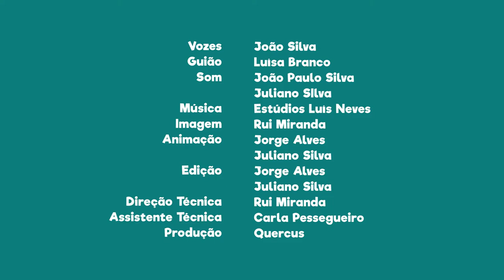FNT01E23 - PN Peneda-Gerês: O Penedo da Calcedónia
O Penedo da Calcedónia, um rochedo muito curioso que nos traz surpresas.